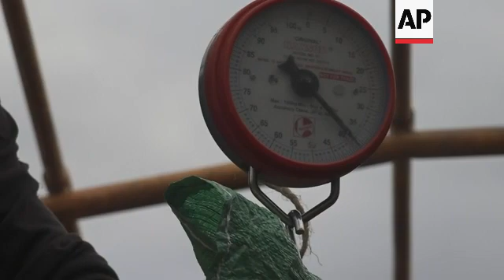Africa Climate Summit: Solar powered cold storage helps farmers reduce costly waste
KENYA SOLAR POWERED COLD STORAGE

RESTRICTIONS:

DURATION: 7.02

ASSOCIATED PRESS
Nairobi, Kenya -30 August 2023

1. Various of market with workers sorting oranges
2. Various of rotten oranges

ASSOCIATED PRESS
Makueni County, Kenya - 17 August 2023

3. Various of farm workers harvesting oranges including farmer Nicholas Wambua (beige coat)
4. SOUNDBITE: (Kiswahili) Nicholas Wambua, Kenyan farmer:
"There is a huge difference between SokoFresh and brokers. While using brokers, a lot of produce is lost in the farm because of their delay. SokoFresh harvest on time, pay immediately and store the produce in cold rooms."

5. Various of farm workers harvesting oranges
6. Close of harvested oranges on ground
7. Various of farm workers collecting oranges, including farmer Martin Muindi (blue shirt)
8. SOUNDBITE: (Kiswahili) Martin Muindi, Kenyan farmer:
"Brokers say that they are coming to harvest but they delay, making our oranges spoil. Now we have SokoFresh and they are doing good and pay us on time."

9. Various of farm workers carrying sacks of oranges
10. Various of oranges being weighed

ASSOCIATED PRESS
Kiambu County, Kenya - 29 August 2023

11. Farm produce being offloaded from back of truck in warehouse
12. Various of workers carrying fresh produce to store in solar powered cold room
13. Various of worker placing crate of oranges inside solar powered cold room
14. Various of worker checking on fresh produce inside solar powered cold room
15. Various set up shots of Denis Karema, founder of SokoFresh, entering solar powered cold room
16. SOUNDBITE: (English) Denis Karema, founder of SokoFresh:
"SokoFresh's vision is to enable economic prosperity for rural communities and we do this by solving one of the biggest challenges that rural communities face, that is of post-harvest losses. As you know, most of our rural communities, their main economic activity is agriculture. About 30%-40% of what they harvest ends up not getting to the markets because of poor handling and lack of infrastructures in the villages. So SokoFresh addresses that issue by being able to provide solar powered cold storage technologies that can be deployed anywhere in remote areas."

17. Various of worker storing fresh produce inside solar powered cold room
18. SOUNDBITE: (English) Denis Karema, founder of SokoFresh
"Bearing in mind that we are in the tropics, solar energy is one of the free sources of energy that could reduce our operational costs. So we opted to use solar, which enables us to deploy anywhere in the country, even in rural areas where electricity is a bit unreliable, solar is always reliable."

19. Various exteriors of solar powered cold rooms
20. Various of solar panels on roof

ASSOCIATED PRESS
Nairobi, Kenya - 24 August 2023

21. Various set up shots of Felix Oketch, head of refugee and relief operations at World Food Programme, working in office
22. SOUNDBITE: (English) Felix Oketch,  head of refugee and relief operations at World Food Programme (WFP)

23. Various of fresh produce inside solar powered cold rooms

24. Various of rotten fresh produce in a market in large drums and discarded on ground

STORYLINE:
LEADIN:

Farmers in rural Kenya are turning to mobile solar powered cold storage facilities to help reduce the amount of produce that rots in high temperatures and goes to waste.

STORYLINE:

It has also extended its services to fish farmers.